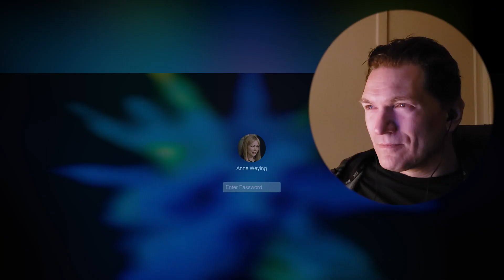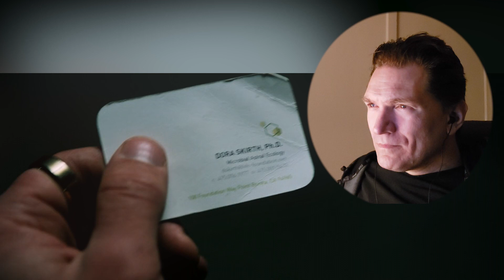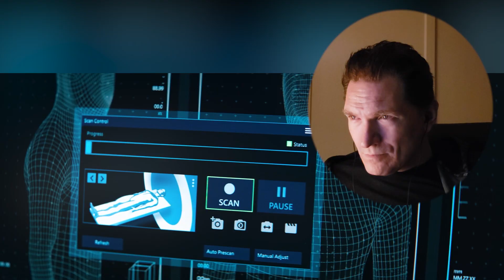Reaction Costanza - First Time Watching: VENOM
Non Fanboy takes a bite out of Venom, Sony style for the FIRST TIME to prepare for Venom 2: Let there be Carnage! Thanks for reacting with me!